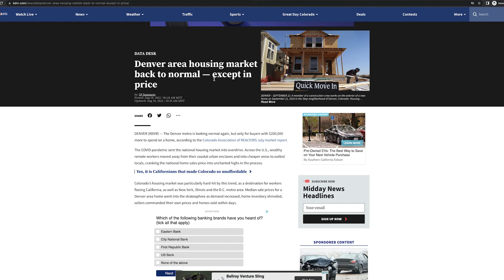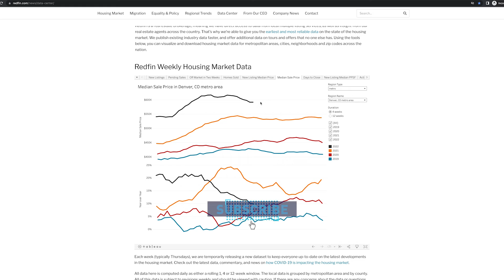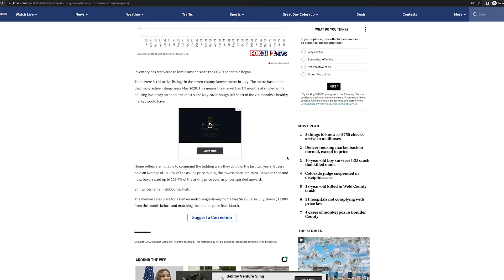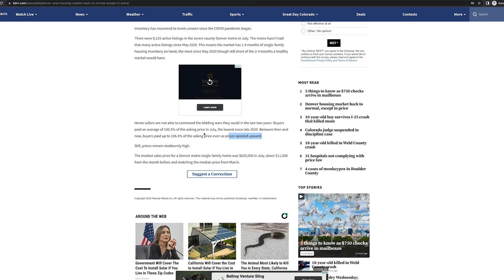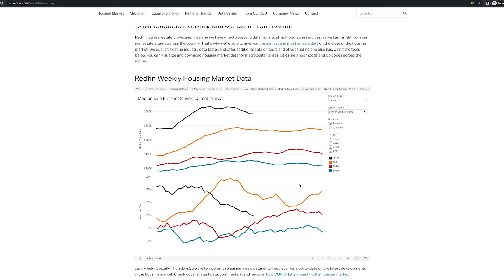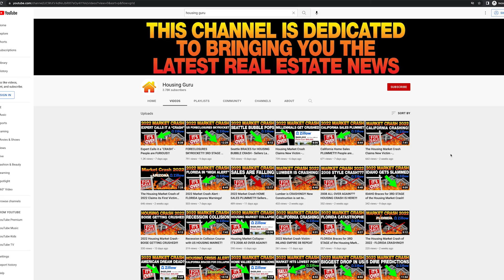New Home Buyers UNDERWATER! Denver Housing Heats Up Despite Recession Risk!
Denver area housing market back to normal — except in price!